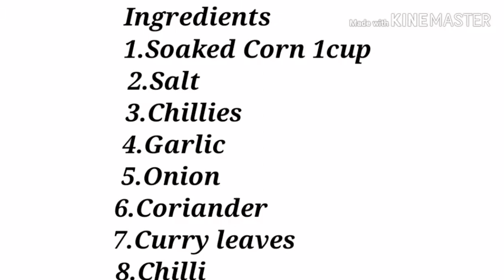சோள தோசை/மக்காச்சோள தோசை/Corn Dosa/Jowar Dosa/In Mixer Grinder Healthy dosa in 10 mins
Healthy recipes for everyone. DIABETIC food. SOAK JOWAR/CORN IN Water for 8hrs and pressure cook for 5 to 6 whistles. Then you can grind easily. Otherwise its very difficult to grind it